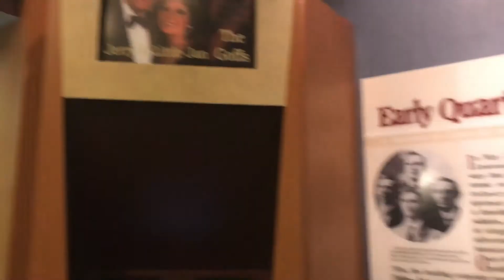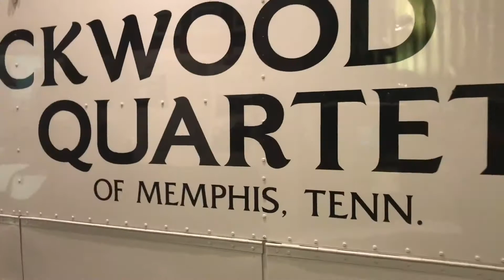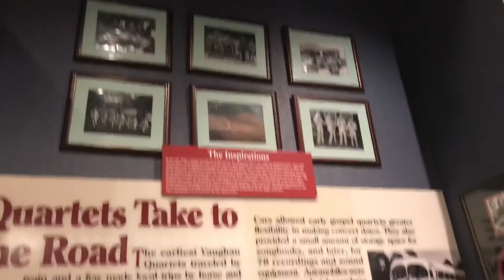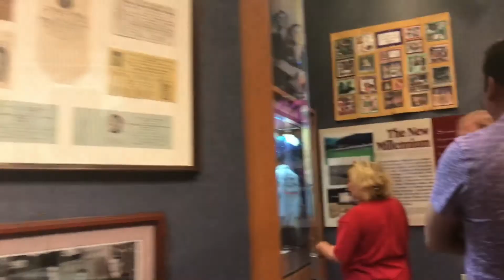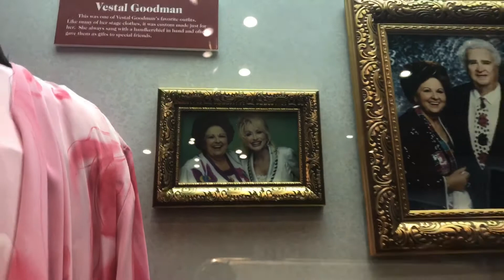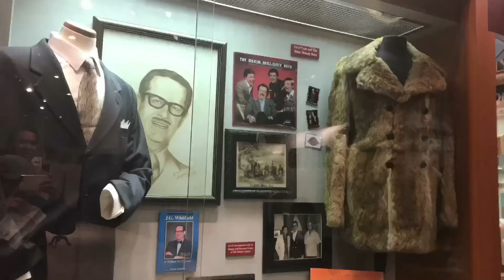Dollywood// Pigeon Forge, TN // Hall Of fame